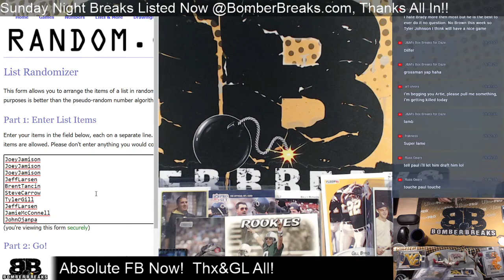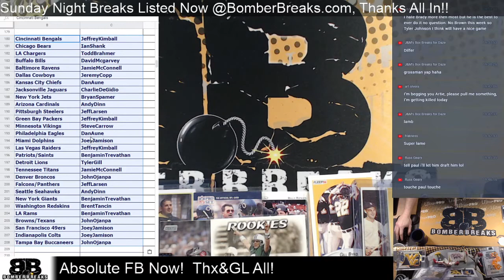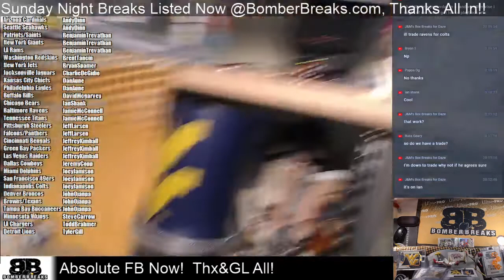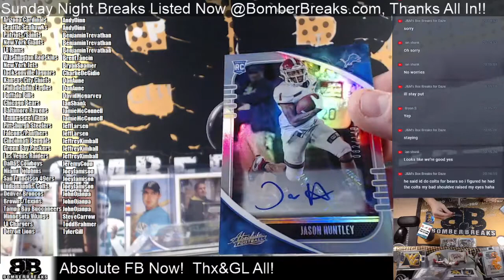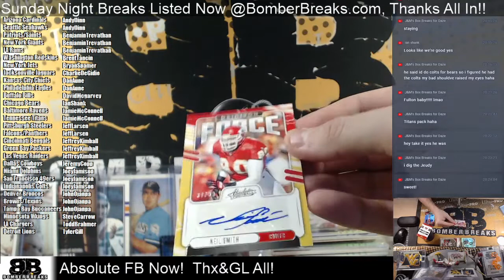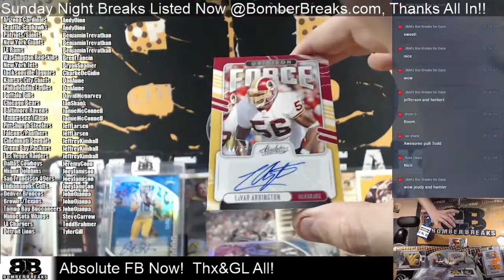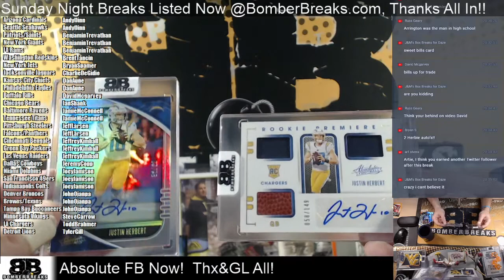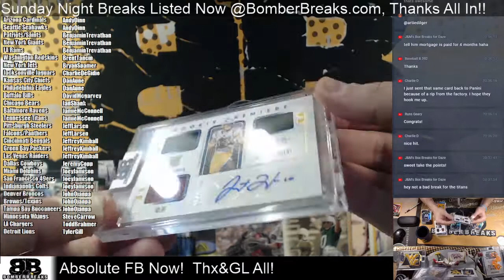2020 Absolute Football Random Team #11 6 Box Case Break 1 22 21